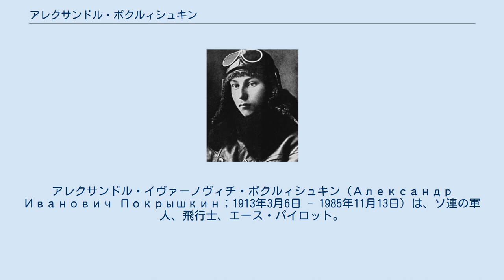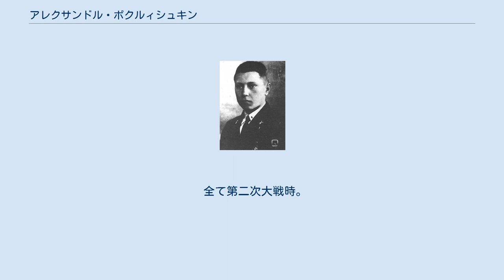アレクサンドル・ポクルィシュキン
アレクサンドル・イヴァーノヴィチ・ポクルィシュキン（Александр Иванович Покрышкин；1913年3月6日 - 1985年11月13日）は、ソ連の軍人、飛行士、エース・パイロット。
最終階級：航空元帥。
ソ連邦英雄（3度）。
1942年からソ連共産党員。
ロシア人。
 技術学校生時代、1930年ごろ トムスク県ノヴォニコラエフスク（現ノヴォシビルスク）市の貧しい工場労働者の家庭に生まれる。
父はヴャトカ県出身の元小作人であった。
1928年、7年制学校卒業後、建設現場で瓦葺職人として働く。
1930年、技術学校にて18ヶ月間錠前師の技術を、夜間には農業工学研究所で学び、工場で工具製作工として勤務。
1931年よりコムソモールに入る。
 1932年6月17日から労農赤軍に志願。
1933年に第3ペルミ航空整備士軍事学校、1934年にレニングラード軍事理論航空学校を卒業。
12月、北カフカーズ軍管区クラスノダールの第74狙撃師団の連絡編隊整備員として勤務しながら、36年よりクラスノダール航空クラブで学ぶ。
師団長、空軍総司令官、国防人民委員等に40回も上申書を提出して、セヴァストポリのA.F.ミャスニコフ名称第1カチャ軍事航空学校に入校し、1939年、優秀で卒業した。
同年新編のオデッサ軍管区第55戦闘機航空連隊に配属。
当初キロヴォグラードに駐屯していたが、翌年バルツィに移動。
1941年、MiG-3を装備する連隊の副飛行隊長に任命された。
 1940年 1941年に独ソ戦が勃発すると開戦初日の6月22日から出撃したが、最初の飛行では、誤って味方のSu-2軽爆撃機編隊の中隊長機を撃墜してしまった。
操縦していた第211爆撃機航空連隊第4中隊の中隊長ミハイル・グツェンコ大尉は生存したが、同乗していた中隊ナビゲーターのセミョーノフが死亡した。
当時グツェンコの部下だったイヴァン・プストゥイゴ（のちソ連邦英雄、航空元帥）が戦後参謀本部軍事アカデミーで学んでいた時、同窓生たちにこの話をしたところ、ポクルィシュキンは動揺して恥ずかしそうに名乗り出たという。
 6月23日、プルート川地区において、偵察中に5機のBf-109と交戦し、1機を撃墜。
1941年夏、数機の敵機を撃墜したが、公式には記録されていない。
 戦争の最初の数週間、ソビエト空軍の戦術が時代遅れになったのを見るや、ポクルィシュキンはノートに自身と戦友が参加したすべての空中戦を詳細かつ注意深く記録し、詳細な分析を行った。
彼は絶えず退却する非常に困難な状況で戦わなければならなかった。
後年、「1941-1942年に戦わなかった者は本当の戦争を知らない」と回想している。
 1942年始め、連隊は後方のザカフカースに移動した。
ここでは、イラン経由で持ち込まれたP-39「エアラコブラ」の操縦に習熟した。
1943年春、北カフカース戦線第4航空軍第216混成航空師団の第16親衛戦闘機航空連隊の飛行隊長となり、4月12日、第4航空軍司令官の目の前で4機のBf-109を撃墜した。
同日、更に3機を撃墜した。
1943年5月24日、354ソーティー、空中戦54回、撃墜13機、協同撃墜6機の戦功に対して、ポクルィシュキン大尉に最初のソ連邦英雄称号とレーニン勲章が授与された。
 1943年8月24日、455ソーティー、撃墜30機の功績に対して、ポクルィシュキン少佐に2つ目のソ連邦英雄称号とレーニン勲章が授与された。
その後、黒海、ドニエプル上空での戦闘に参加。
 1944年2月、空軍総司令官アレクサンドル・ノヴィコフによりモスクワに召還され、航空学校長職に就くことを勧められたが、これを拒否して前線に戻った。
 第16親衛戦闘機航空連隊長代行となり、1944年5月までに550回出撃（うち空中戦137回）、撃墜53機を記録した。
同年5月、第9親衛戦闘機師団長に任命され、P-39N（機体番号100）に乗り込み、プルート、ヤッサム、リヴォスコ・サンドミールの戦闘に参加した。
 1944年8月19日、ドイツ・ファシスト占領者との戦いの前線における戦闘任務の模範的な遂行と英雄的貢献」に対して、ポクルィシュキン中佐に3つ目のソ連邦英雄称号とレーニ...